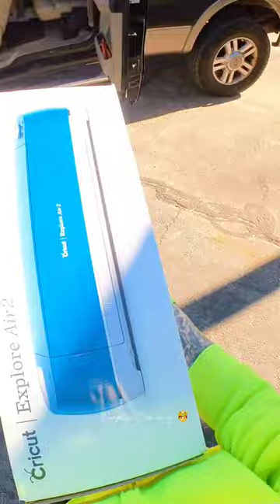Made over 400$ in a dumpster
This dumpster was packed with brand new goods !!